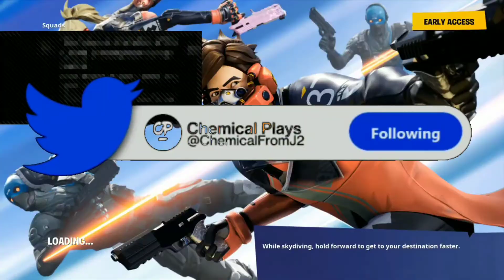Drunk Steam Compilation 1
LEGAL Notice: I'm 19, in the UK *current location* I can legally drink alcohol. If you're under 18 I DO NOT CONDONE YOU TO REPEAT MY ACTIONS. If you DO I will not be held responsible.